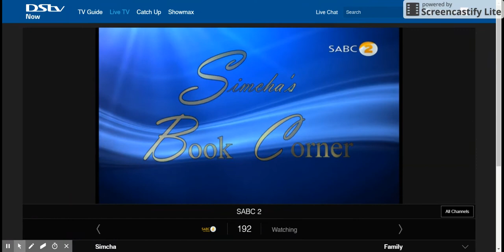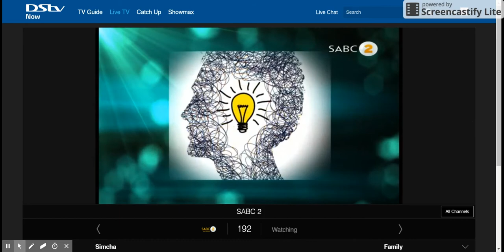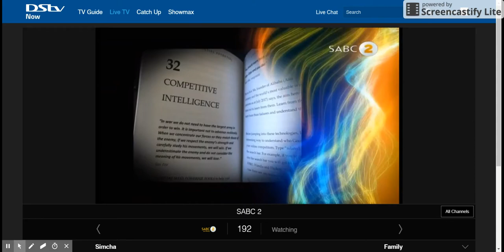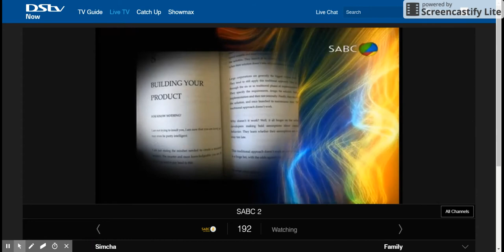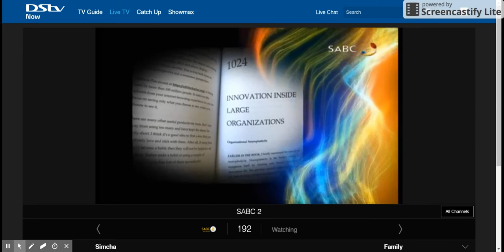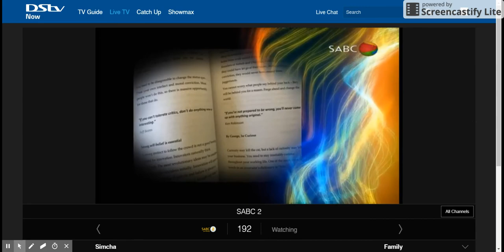SABC 2 | DStv Now